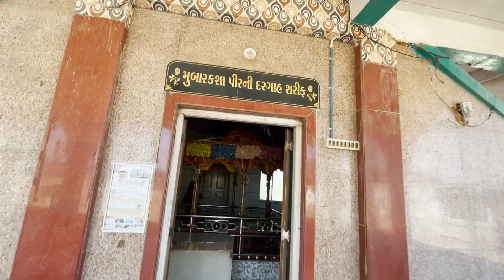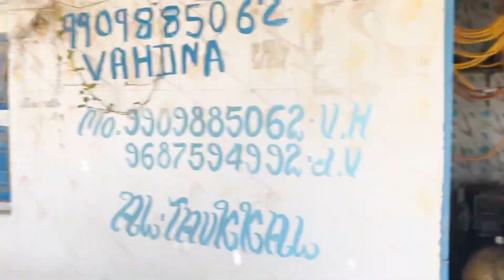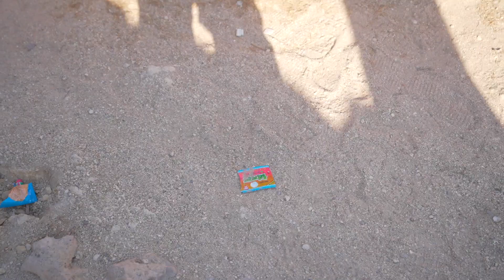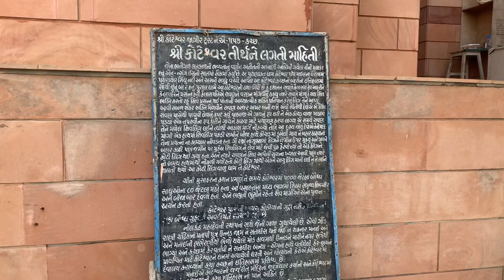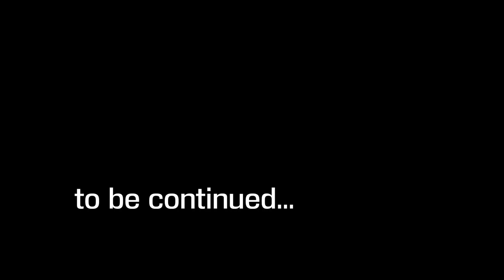White Rann to Koteshwar | Hajipir Dargah, Lakhpat Fort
We stayed at White Rann before riding to Koteshwar, Narayan Sarovar. One of the best things to do in Kutch is visiting Hajipir Dargah and Lakhpat Fort. This fort is merely a few kilometers away from the India-Pakistan border.